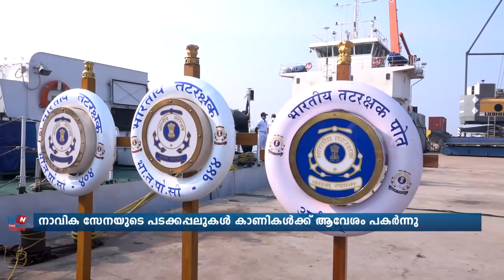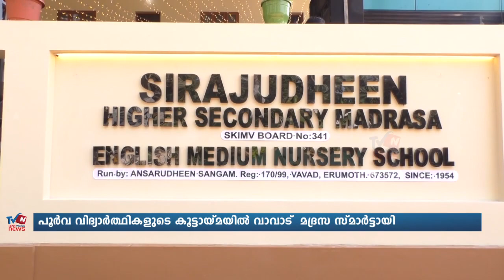വാര്‍ത്തകളിലേക്കുള്ള തിരിഞ്ഞു നോട്ടം week end News TIME VISION NEWS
വാര്‍ത്തകളിലേക്കുള്ള തിരിഞ്ഞു നോട്ടം week end News